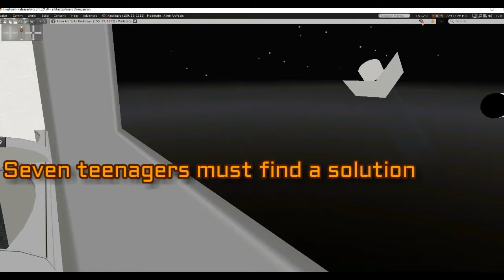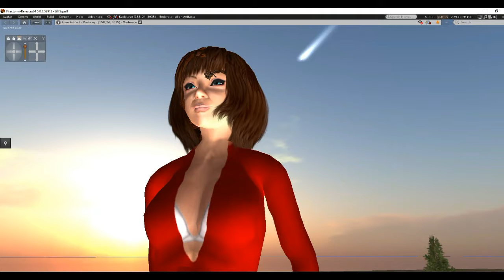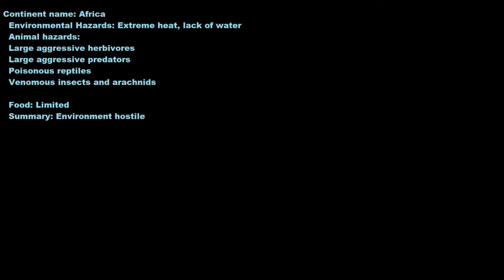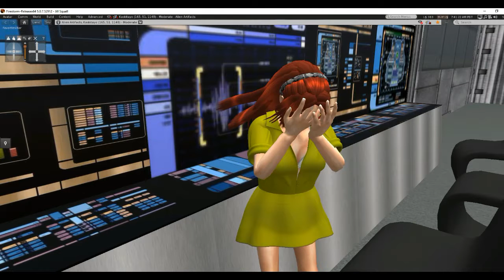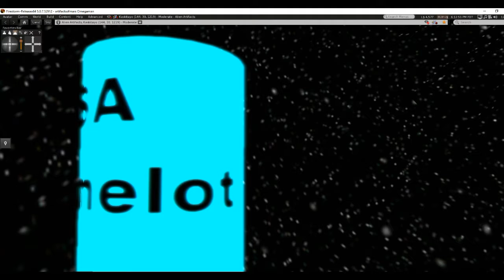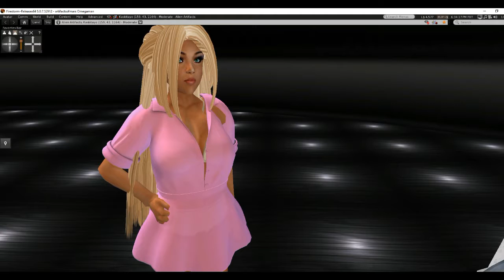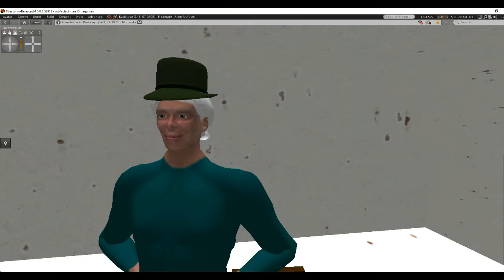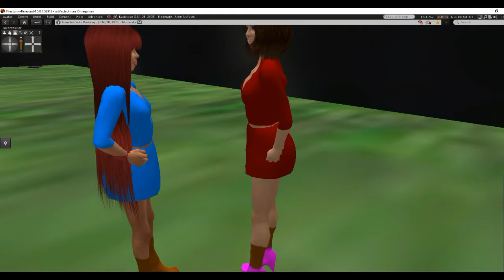Mars Station: When Angels Cry 2017 (season finale)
Two Pleiadina transport ships are forced down on the Earth with the passengers facing dangerous and hungry animals, and the moonbase is destroyed by asteroids. Soon it is learned that a red sun is responsible. Then, three plasma balls are spotted, one of them coming right at Mars Station. There is no saving the station, although it has been said that Fate has cards it does not want to show.
   New Atlantis complicates matters when they call the doomed station to request an investigation of the missing ships. It is a race against time to rescue the passengers and save the station.  who will survive? Find out on the season finale of Mars Station.